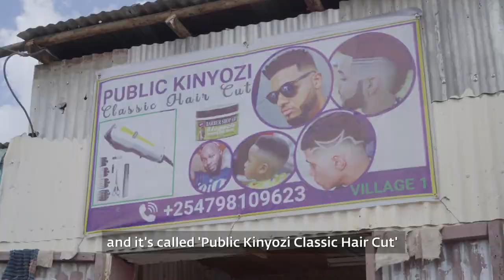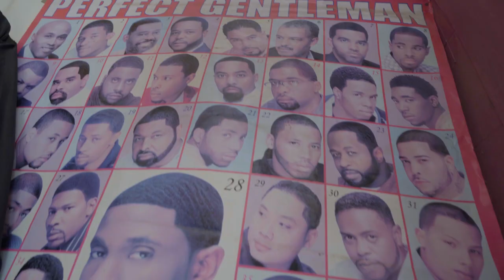Lighting the Last Mile In Kenya's Kakuma Refugee Camp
For Omari John, a refugee living in Kenya’s Kakuma refugee camp, keeping the lights on at his barbershop means more business. This has been possible with the expansion of Renewvia Energy’s solar powered mini-grid in the Kalobeyei area.  With funding from IFC’s Kakuma Kalobeyei Challenge Fund (KKCF), Renewvia Energy has been able to expand its solar mini-grid to bring electricity access to over 436 businesses and 2,300 households in the area. This includes helping to keep the lights on at Omari’s Public Kinyozi Class Haircuts barbershop.